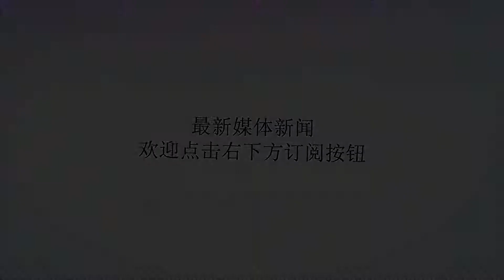为了业绩，库克放下身段，倾听中国渠道商的意见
谢谢！雪崩市场面前，高冷的苹果坐不住了。文/华商韬略张津京【1】美联航的推特新发布了一个报告，其中关于苹果公司的数据让很多人关注。作为美联航在美国最大的客户，苹果2018年在美联航花了1.5亿买机票。而最近的订单表明，苹果从旧金山每日会有50个商务舱的订单飞往上海。报告显示，光2018年，苹果公司花在往来旧金山到上海的机票费用超过3500万美金。在最新财报引发市场震荡反馈之后，苹果增加了在美联航的机票投入，市场团队已经开启空中飞人模式。据美联航相关人士透露，苹果公司在全美各个机场都有订单，但是旧金山作为离苹果总部最近的国际机场，在这里发生的相关机票订单，会被证明是与苹果公司市场端行为最相关的费用支出。而2017年苹果公司在同样的航线上投放的费用，仅为2018年的3/5，相关数据显示，随着中国市场出现颓势，苹果公司的公关和营销力度在逐渐加大。【2】每年依据苹果公司的习惯，应该在1月底会发出2018年最后一个季度的市场营收情况。但1月3日，库克发布了致投资者的一封信，他表示，苹果在2019年第一季度的营收预计为840亿美元，和原先890亿美元至930亿美元的预期区间相比有所下降。库克认为，下调公司营收的主要原因是iPhone在中国以及新兴市场的需求疲软。这其中，尤其是在中国市场2018年苹果公司表现不佳，是一个被普遍关注的要素。在这封信中，库克表示“大中华区的iPhone营收低于预期，这导致总营收未能达到预期目标，且营收同比出现下降。”而通过库克的数据分析可以看出，大多数营收缺口以及超过100%的全球营收降幅都发生在大中华区，覆盖了iPhone、Mac和iPad等产品。库克在解释这一变化时表示，苹果“没有预见到包括大中华区在内的市场恶化的严重程度”。在这封信被披露之后，苹果股价在当日交易中下跌逾7%。从这点能看出，苹果购买大量往来中美的机票，是在业绩压力的背景下发生的。库克现在从所未有的关注中国市场，在他看来这可能会影响苹果在未来几年的发展，中国甚至是“一个具有决定性因素的市场”。【3】最新市场消息显示，从进入一月第二周开始，苹果不论是在二级市场还是国内主流电商市场，已经在采用不同的策略降低价格。根据之前华商君的报道，1月8日晚间有消息称华强北的渠道商收到了美国方面的调价信息，中国市场的iPhoneXR、iPhone8、iPhone8Plus、iPhoneX、iPhoneXS和iPhoneXSMax等产品均开始降价，最高单品光渠道价就下降了450元。对此，苹果官方的声明表示，苹果的手机不论是批发还是零售都没有降价，也没有收到通知。但到了1月11日上午，京东、天猫、苏宁易购等电商巨头上的苹果产品纷纷降价，有的甚至超过千元。京东官方就此回应，这是接到苹果公司总部市场方面的要求，京东才进行降价的。但不是一个完全的价格降低，而是折算成“可预计的市场推广行为”。媒体就此在当日采访苹果中国，相关人士表示像京东这样的网络平台其实在苹果体系中有自主定价权。这透露出的信息表示，库克已经被渠道所绑架，苹果相关的销售从产品驱动型，转向了市场驱动型。为了完成市场数据，库克不得不放低身段，倾听中国渠道商的意见，甚至破天荒售与中国电商平台“自主定价权”，这在之前的苹果公司是难以想象的。而在这种情况下，苹果公司的焦虑已经跃然纸上。这也就难怪每日会有超过50个飞往上海商务舱的机票订单。也许，2019年的美联航还会交出一个靓丽的中美航线数据，苹果公司在其中的贡献，肯定会惹人注目。然而，产品一旦被消费者放弃，再想捡回来真的很难。毕竟，出来混总是要还的。